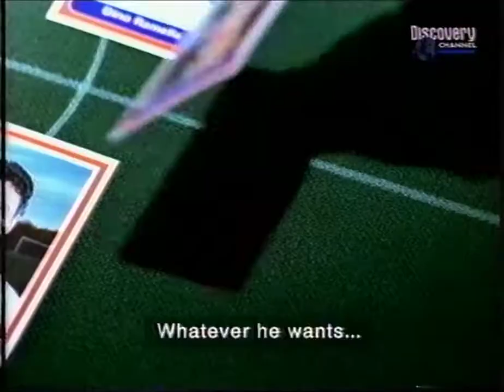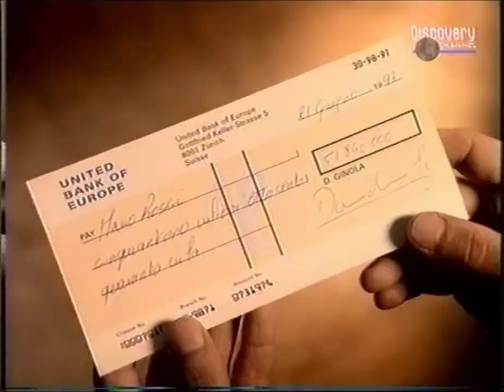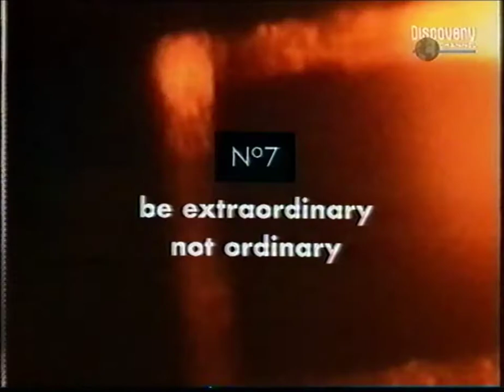Discovery Channel UK TV Vintage Adverts 1990s Part2. VHS Transfer